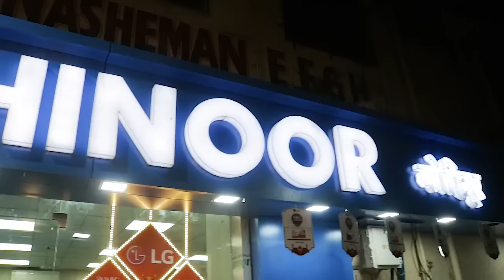मुम्ब्रा जुबली पार्क में हुआ मर्डर || Islamuddin Khan || Aapka Prahar Times